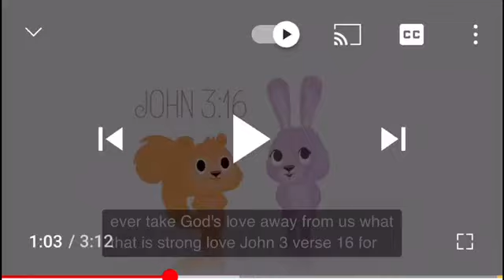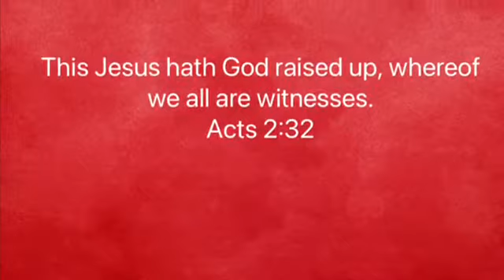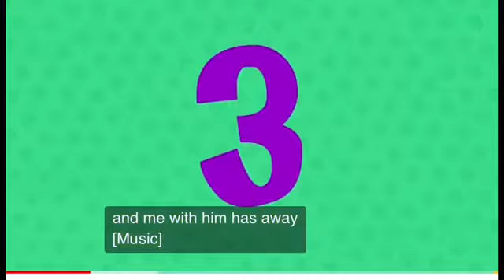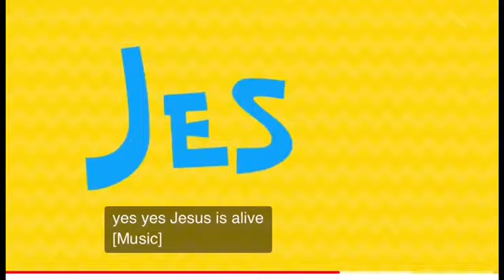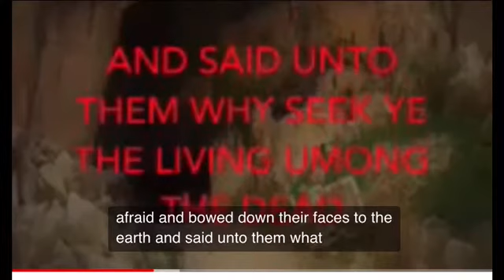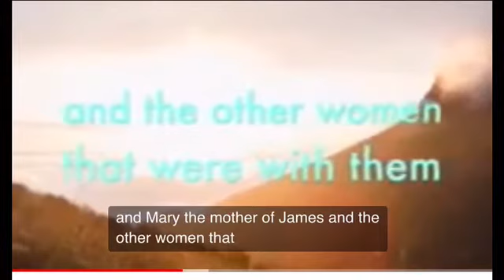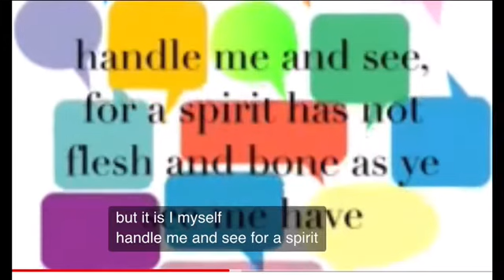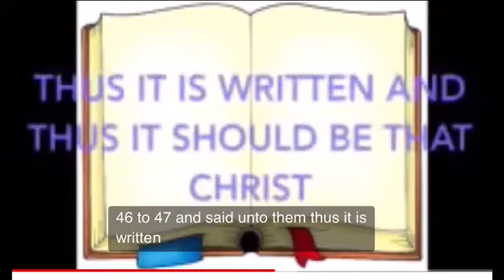He is risen